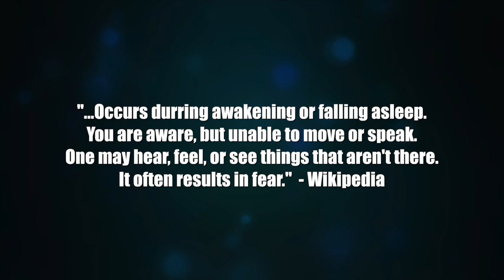my experience as a lucid dreamer (story time)| Emelia Kate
I promise you I'm not crazy...but my dreams seem to prove otherwise.  Today I'm sharing my experience with lucid dreaming.  From sleep paralysis to being able to control some of my vivid dreams, this storytime is about to get very real.  Please do not watch this video if you are a little squeamish or are afraid of morbid dreams.

xoxo,
Emelia

LIGHTING: LimoStudio 700W Photography Softbox Light Lighting Kit